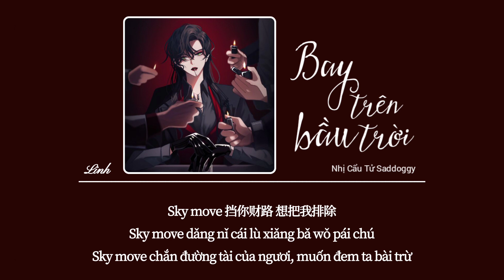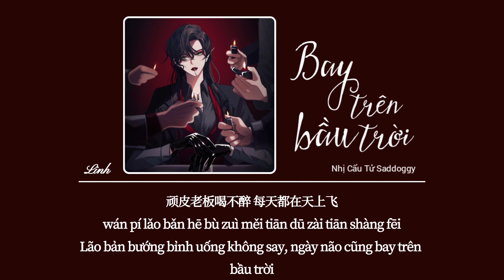[Vietsub] Bay trên bầu trời • Nhị Cẩu Tử Saddoggy ♪ 天上飞 • 二狗子Saddoggy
♪ Lyrics:
举手 晃动 一起来 Naughty Bounce
顽皮老板喝不醉 每天都在天上飞
Wu 根本拦不住
天赋加努力造就我的groove
都说酷 美女环绕在我room
到摄氏度Fifty you better move
没时间停下休息Ya
Give me Chain 然后 Know me Ya
谁犯贱让我抽你丫的
一个大嘴巴子就当给你买礼物
Do that who说我歹毒 身后全是骸骨
钱能捞的着 其他我不在乎
Sky move 挡你财路 想把我排除
guess who back to ghetto fight for my hood
Uhhh 别再来秀高级
都是群臭老弟
你们并不清晰 然后心急地对我定义
可Nobody know about me
孩子们浮躁了 套路玩俗套的
见到我不叫哥 真的没礼貌
攀关系的小狗 为了人脉摇手
荧幕前的小丑背后谁取笑
走最快的路 那些弯路随你绕吧
直接登顶再让他们记住我是谁 wow wow wow wow
小老弟太垃圾 嗯 别来惹我记清楚了没 wow
不理睬 你们在 诋毁Ay
好厉害 对外来 挤兑 Ay
你们踩 我的外 脊椎Ay
被淘汰 而我在 Be Free Ay
想比赛 还不太 匹配 Ay
我的Rap 更厉害 几倍 Ay
别见外 慢慢来 体会 Ay
我们在 worldwide 起飞Ay
渴望舞台的猫步 所以除开了包袱
选择腐败的道路uh
看到我住在了高处 嫉妒主宰着脑补
被我屠宰了超度 uh
我从没想当过坏人
你觉得我不好原来我挡住你的财神
但我每次出场都会自动成为焦点
就算被你讨厌 他们也只为我按下快门